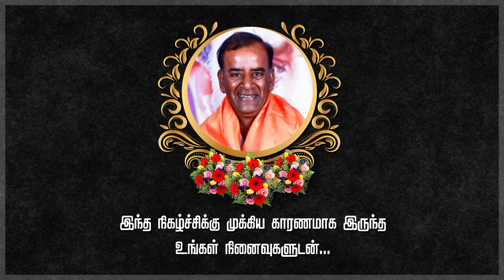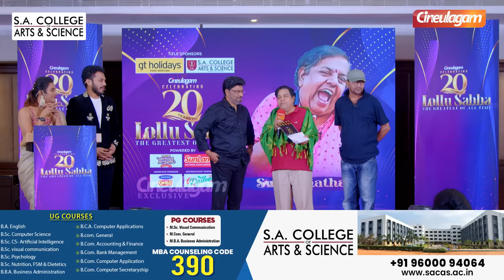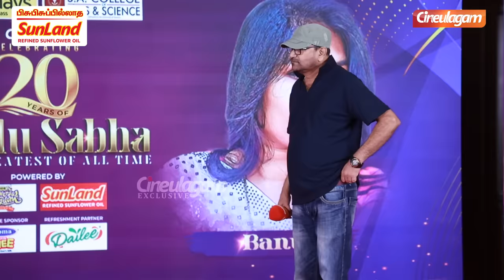Lollu Sabha Deleted Episode: Kalaignar, MGR, Jayalalitha Cricket விளையாடினா.. | 20 Years Celebration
Lollu Sabha Deleted Episode: Kalaignar, MGR, Jayalalitha Cricket விளையாடினா.. | 20 Years Celebration | Cineulagam

Cineulagam takes the privilege of Reuniting & Honoring the nostalgic Gang of Lollu Sabha, a famous comedy series (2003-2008) written by Director Rambhala which paved way for many astounding artists like, Santhanam, Yogi Babu, Jeeva, Maaran, Sheshu etc. to main stream Cinema from Television. The show broadcasted on STAR Vijay with 156 episodes and each episode of the series as a spoof of a Tamil Feature Film.

This is an exclusive Part 5 video of 'Celebrating 20 Years of Lollu Sabha'.

Sunland La Samacha Shakthi Thaana Varum

Dailee Fresh Fruits India Private Limited
Celebrating 20 Years of Lollu Sabha❤️🥳